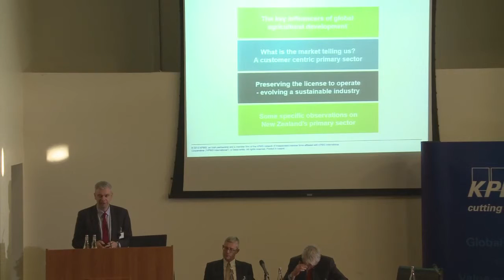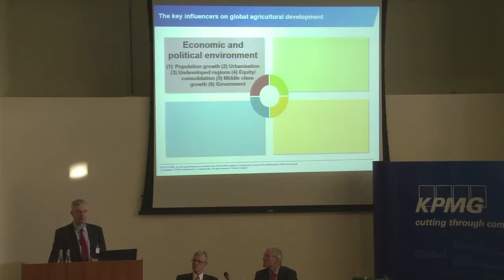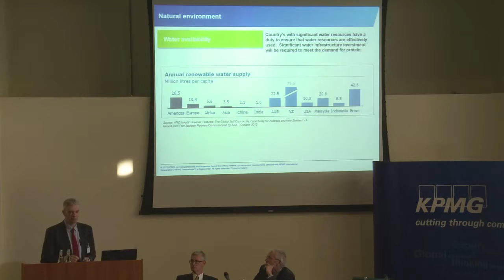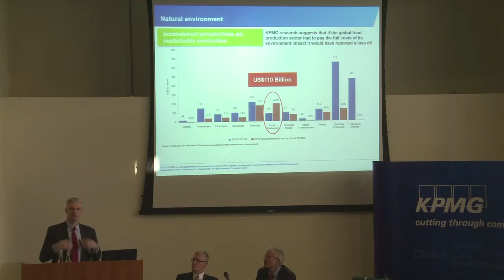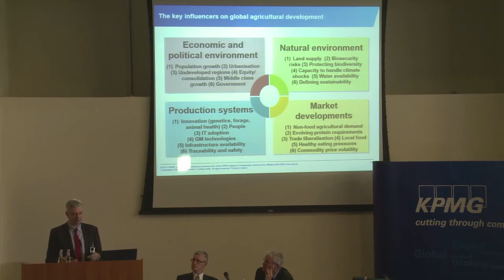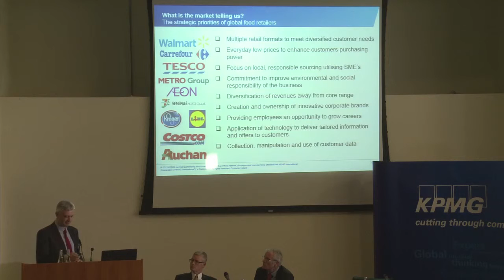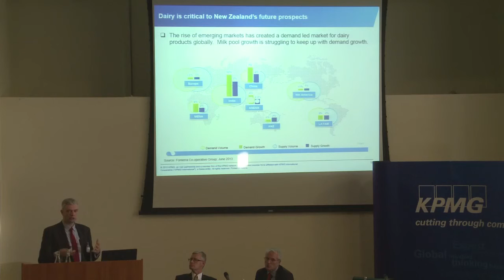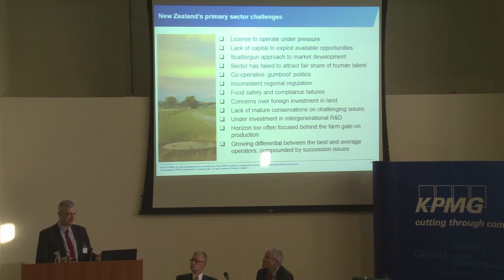KPMG Global Agribusiness Briefing, Ian Proudfoot, KPMG New Zealand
Ian Proudfoot from KPMG New Zealand gives a presentation at KPMG Global Agribusiness Briefing.